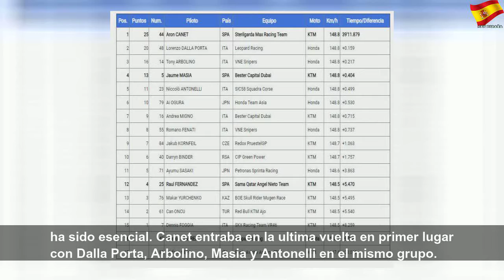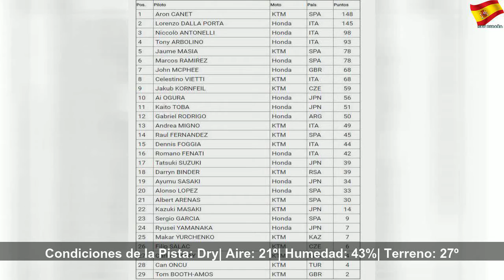Victoria y liderazgo para Aron Canet en Moto3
Victoria y liderazgo para Aron Canet en Moto3 | Better Thing